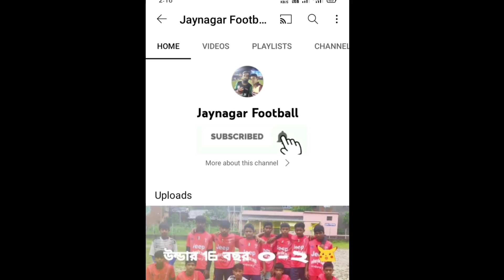আমার জীবনের প্রথম দেখলাম টচে ড্র মুকুন্দপুর খুদিরাবাদ ফুটবল টুর্নামেন্ট